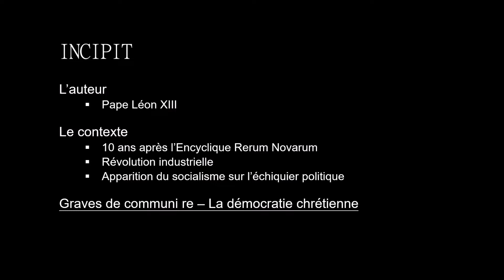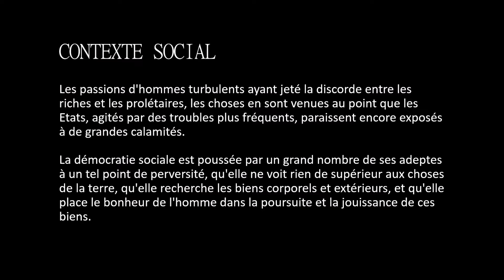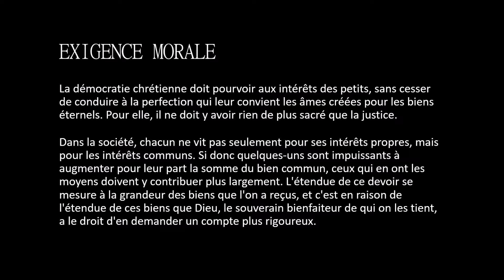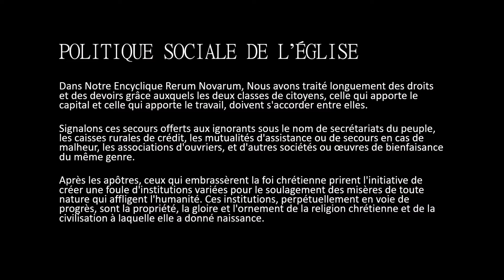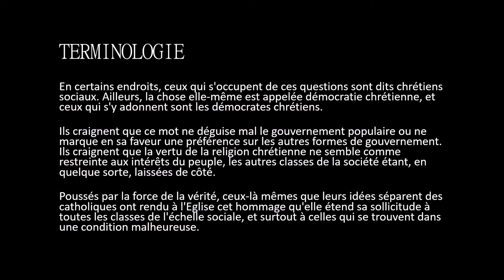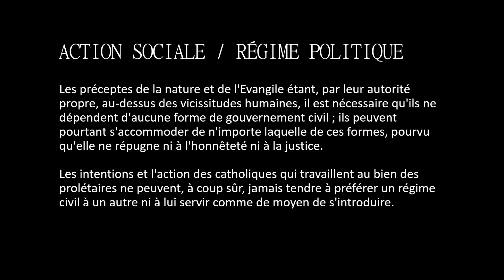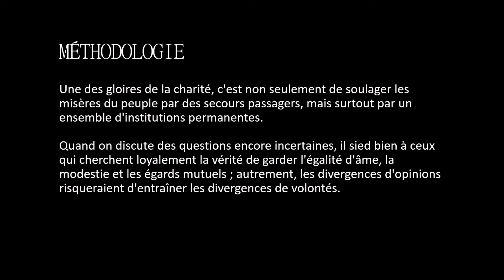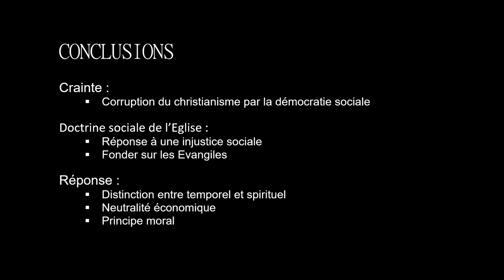[Fiche de lecture] Démocratie chrétienne / Grave de Communi Re - Pape Léon XIII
Description:
Certains partis politiques contemporains se réclame de la démocratie chrétienne. Mais comment comprendre cette expression ?
Voyons ensemble ce que la lettre encyclique qui en porte le nom nous dit de ce concept.

Notes et références:
 - sur le rôle de l'industrialisation sur le contexte sociale de l'époque, on pourra se reporter aux Principes d'Organisation Scientifique des Usines de Frederick Winslow Taylor (vidéo à venir).
 - le libéralisme, qui favorisa l’expansion de l'industrie, fera l'objet d'une playlist.
- on pourra remarquer que l'exigence morale caractérisant la démocratie chrétienne, se rapproche davantage des valeurs portée par la constitution des lacédémoniens que de celle des athéniens (voir
 - on trouvera plus de détails sur la doctrine sociale de l'église dans les encycliques De Rerum Novarum et Quadragesimo Anno.

Chapitres:
00:00 Introduction
01:11 Contexte social
02:14 Exigence morale
03:42 Politique sociale de l’Église
05:03 Terminologie du "christianisme social"
06:27 Action sociale et Régime politique
07:35 Méthodologie
08:32 Conclusions